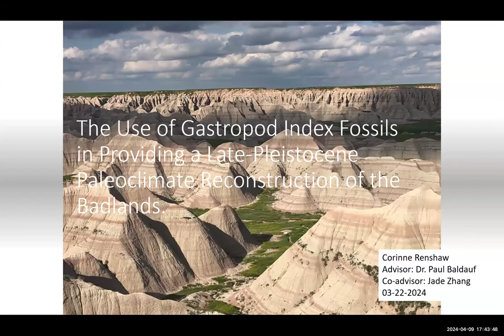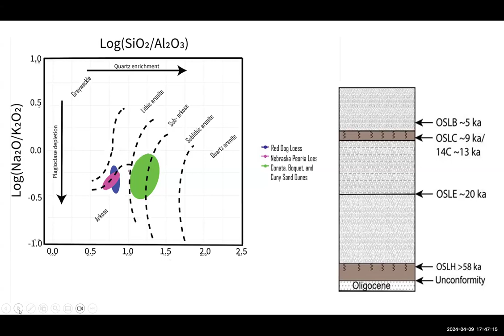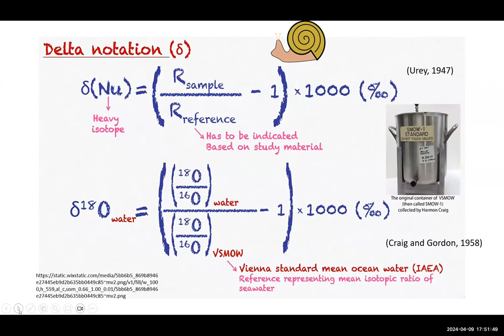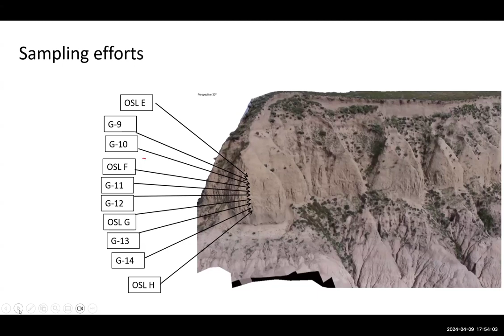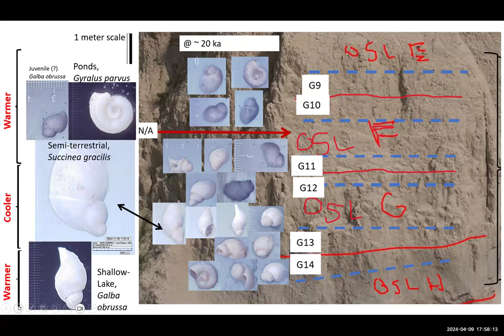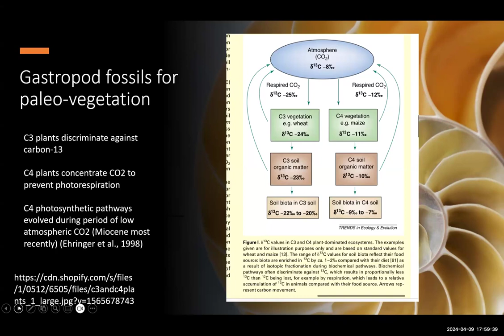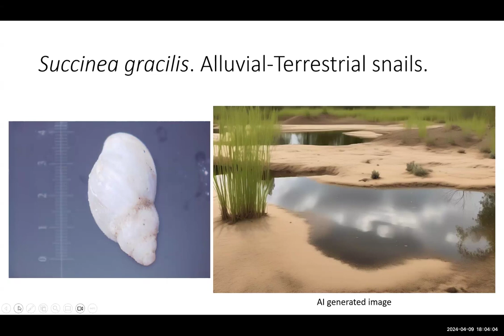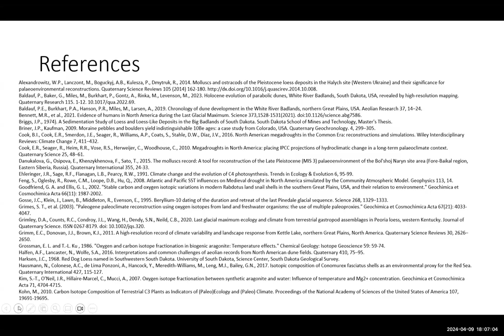Virtual Lecture Series Corinne Renshaw, M P S Candidate in Environmental Science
On Tuesday, April 9th at 5:30 PM. Student from NSU's Halmos College of Arts & Sciences, Corinne Renshaw, presented a lecture on:

"The use of gastropod index fossil assemblages in providing paleoclimate proxies for the Great Plains over the Late-Pleistocene"

Introductive material will include a description of the Great Plains environment at the time of the Last Glacial Maximum to present-day, followed by a timeline of where our project currently stands. A background of our methodology will include describing the applicability of using stable isotopes for paleoclimate reconstructions, and how we are using preliminary species assemblages to gauge expected results. I will show photos of the fossils we have collected so far, including criteria such as their species name, preferred habitat, pre-historic range, present-day range, and diet composition. Then I will compare these to our ages for deposition at Red Dog Table, a mesa within the Great Plains, where our samples were collected from. Finally, my analysis will include a biostratigraphic chart of representative samples and their ages, as well as a NetCDF static model of the approximate temperature in the Great Plains region at the Last Glacial Maximum (23,000 ya).